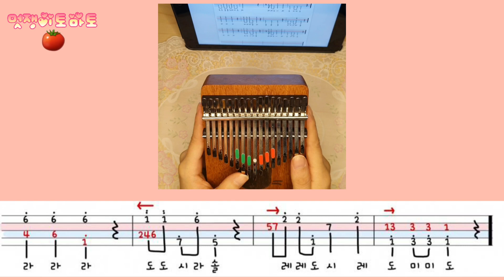칼림바 멋쟁이토마토 동요/숫자만알면 누구나 칠수있는 쉬운악보포함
아이들이 좋아하는 멋쟁이토마토 에요
숫자로 쉽고 재밌게 연주해봐요 😁

사용한악기 : 네코즈 더블플레이트 17SDP

뮤지션마켓에서 악기 구입하실때 사용가능한